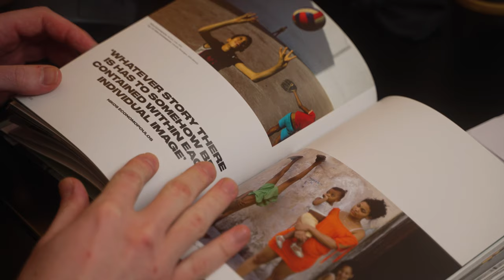Don't Let Anxiety Ruin Street Photography For You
If you experience anxiety when practising street photography, you are not alone. Feeling nervous in street photography is very common if not the usual for most of us. This isn't something you will overcome overnight, you can avoid it with longer focal lengths and a more architectural focus but if you want to take any photo in any location, learning to handle your anxiety and nerves will be very important. It doesn't matter whether you're using a Leica, a Sony, a Fujifilm, a Canon or an Olympus; this is a problem that applies to everyone. There's no quick fix for this problem, but I hope this video provides some assistance in learning to calm your anxiety on the street.

Check out MPB here and grab a used camera deal!

0:00 - Intro
0:19 - Headphones & the Spotlight Effect
1:43 - Kung Fu Photography
2:24 - Move Slow to Go Fast
4:00 - Negative Pre-Conceptions